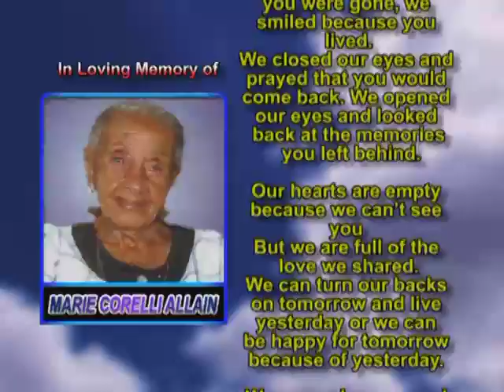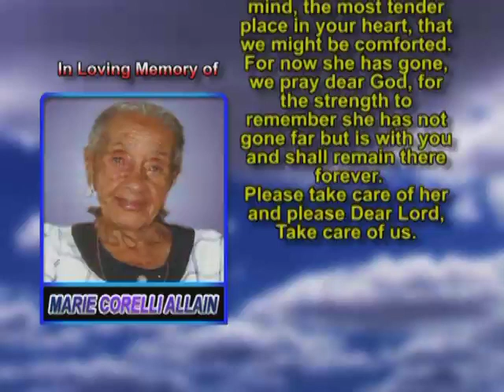Marie Corelli Allain Memorial